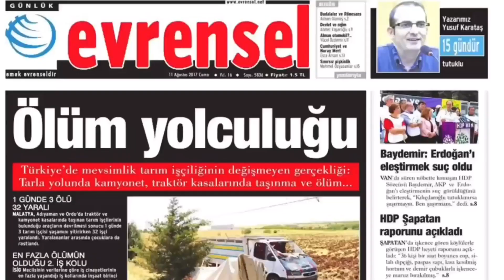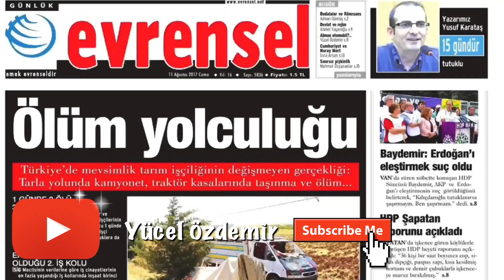Almanya'da Korona Günleri: Destek paketi açıklandı. Kiracılar kira vermeyecek mi? Halk ne yapıyor ?